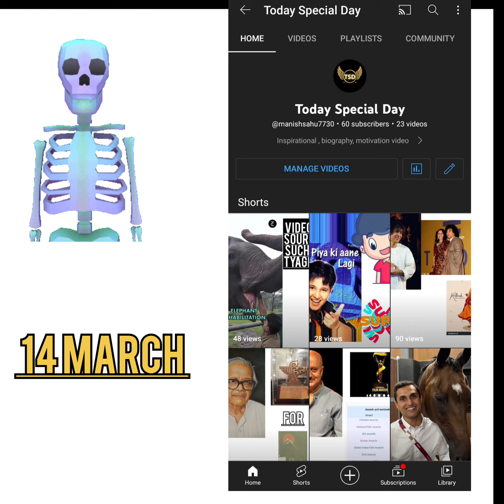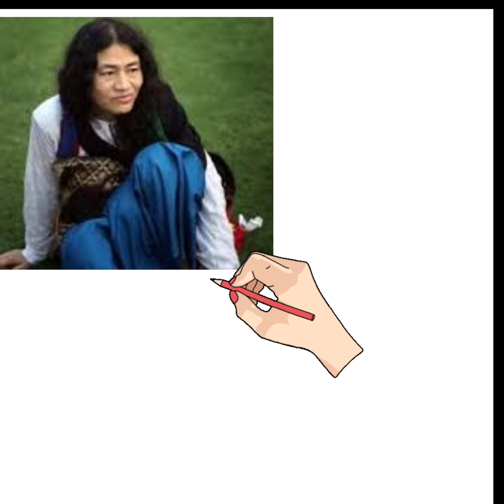Chanu Sharmila @today special day birthday day series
this video answer you
who is Irom chanu sharmila
how she become iron lady of Manipur